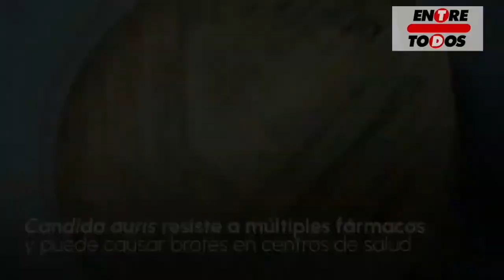Aparece Hongo en Hospitales de EEUU - Entre Todos Digital